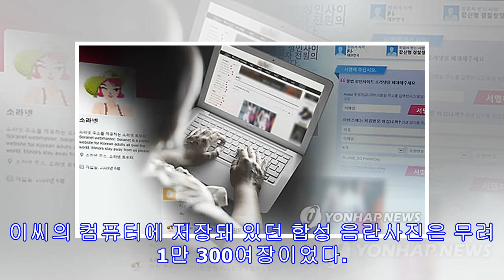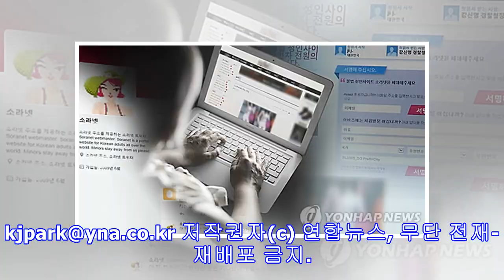낮엔 직장인, 밤엔 소라넷 합성 음란사진 카페장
EXID 등 걸그룹·여자 연예인 합성 음란사진 유포 (서울=연합뉴스) 박경준 기자 = 국내 최대 음란 포털인 ‘소라넷’에 연예인 얼굴을 합성한 음란사진을 게시한 직장인이 경찰에 붙잡혔다. 서울지방경찰청 사이버수사대는 정보통신망 이용촉진 및 정보보호 등에 관한 법률 등을 위반한 혐의로 이모(29)씨를 검거해 구속했다고 29일 밝혔다. 이씨는 2013년 소라넷에 회원으로 가입해 올해 2월까지 여성 연예인 얼굴을 합성한 음란 사진을 게시하는 카페를 만들어 활동한 혐의를 받는다. 이씨는 소라넷의 다른 카페와 외국 사이트에서 내려받은 합성 음란사진을 자신이 운영하던 카페에 올리기도 했다. 그는 자신이 가입한 다른 음란 사이트와 마이크로블로깅 서비스인 ‘텀블러’에도 각각 2천500여장, 5천100여장의 음란사진을 올렸다. 이씨의 컴퓨터에 저장돼 있던 합성 음란사진은 무려 1만 300여장이었다. 용량으로 치면 3GB가 넘는 방대한 양이었다.이씨는 전과가 없고 내성적인 성격에 주로 직장과 집을 오...